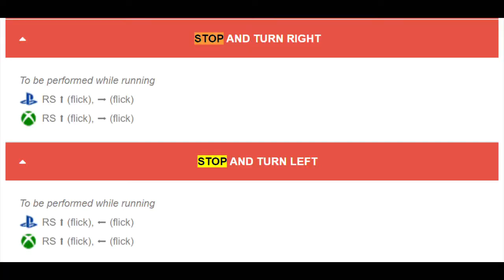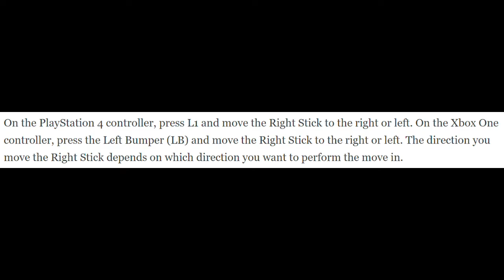TOP 5 MOST EFFECTIVE SKILLS TO USE IN FIFA 20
5 MOST EFFECTIVE SKILLS TO USE IN FIFA 20

SKILLS = BELOW

5 STOP AND TURN RIGHT/LEFT
4 FLICK UP FOR VOLLEY
3 LA CROQUETA
2 ROULETTE RIGHT
1 SIMPLE RAINBOW